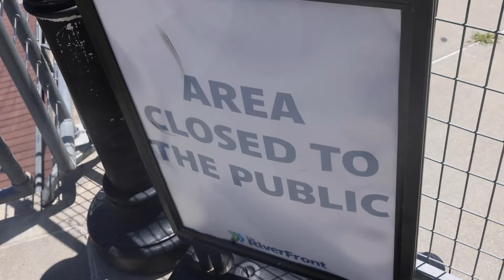Water levels rising on the Missouri River in Omaha